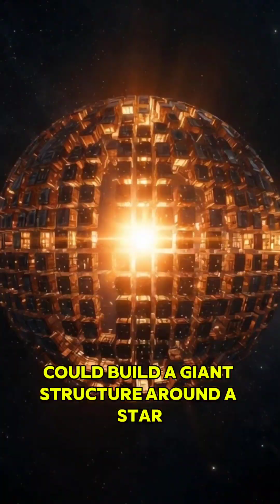Dyson Spheres | Aliens Build a Star-Powered Megastructure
A Dyson Sphere is one of the most fascinating and advanced megastructure ideas ever imagined. Proposed by physicist Freeman Dyson, the concept suggests that an extremely advanced civilization—far more advanced than humanity—could build a giant structure around a star to capture 100% of its energy output. Instead of relying on planets or power stations, they would harness the entire power of a sun.

This idea is not just science fiction. Astronomers actively search for Dyson Spheres using infrared telescopes. If a star is surrounded by a massive structure, its visible light would dim, while its heat signature would appear unusually strong. Some mysterious stars, like “Tabby’s Star,” have already shown strange dimming patterns, making scientists wonder if advanced technology could be involved.

In this video, you’ll learn:
✨ What a Dyson Sphere is
✨ How an alien civilization might build one
✨ Why scientists believe megastructures could exist
✨ How we search for them today
✨ Whether humanity could ever build our own Dyson Sphere

If you love alien theories, futuristic technology, and cosmic mysteries, this is one of the most exciting facts you'll ever explore.